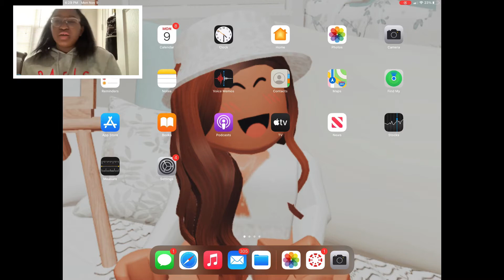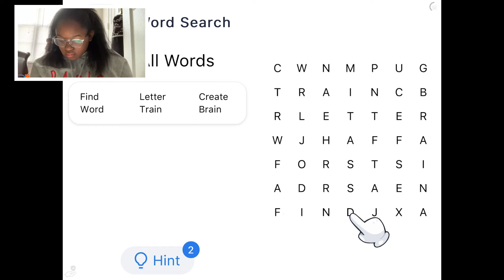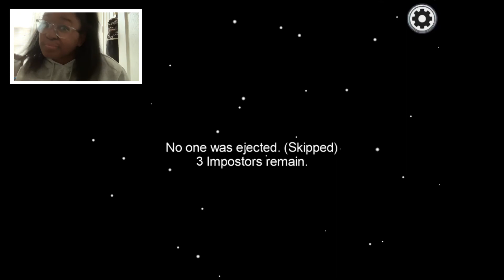Playing Among Us ( As I Should )! + Tiny Explanation On Why I Haven’t Posted📱💫 | Neriah Hooper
💌 :: In today’s video I give a short explanation on why I haven’t posted in 1-2 weeks and I play the popular game Among! So enjoy my weirdness and facial expressions! :)

I n s t a: @_dreamer_neriah_
T i k t o k: @_dreamer_neriah_
F u n i m a t e: @_neriahhooper_
P i n t e r e s t: @iamneriah
T w i t t e r: @neriahhooper
V s c o: @ittsneriah

I n t r o: Why Not - 샛별 Daystar
B a c k g r o u n d:
1. N/A
2. N/A
O u t r o: Head in the Clouds - Matthew May

H o w  o l d  a r e  y o u? 14 ;)
W h a t  g r a d e  a r e  y o u  i n? 9th!
W h e r e  a r e  y o u  f r o m? North Carolina
W h e n  d o  y o u  p o s t? Once a week
W h a t  d o  y o u  u s e  t o  e d i t  y o u r  v I d e o s? iMovie
W h a t  d o  y o u  f i l m  w i t h? iPhone XR

XOXO, Neriah H.